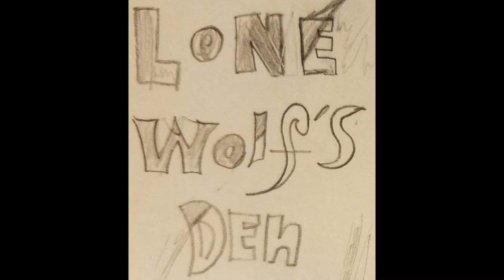Lone Wolf's Den - Brian's Mind (Thought #61) (03-11-2019)